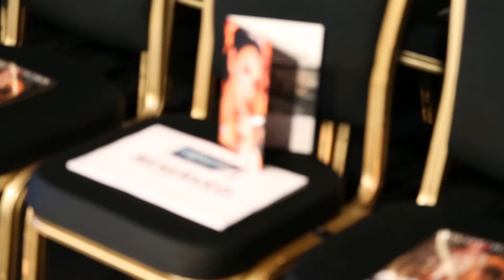Asiana Bridal Show Birmingham 2015 Part 1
PART 1 - watch highlights of the prestigious Asiana Bridal Show Birmingham 2015, held at Edgbaston Stadium The County Ground. Featuring backstage access, catwalk footage and exclusive interviews with the UK's leading Asian Wedding Experts.

Video produced by Epic Media